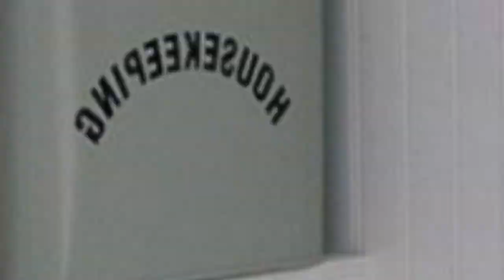75 Orange Floor Laundry Room With A Side-by-side Washer/dryer Design Ideas You'll Love ♡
0:00:00 - Intro
0:00:12 - Orange Floor Laundry Room With A Side-by-side Washer/dryer Design Ideas You'll Love: Inspirations 1 to 25
0:01:09 - Orange Floor Laundry Room With A Side-by-side Washer/dryer Design Ideas You'll Love: Inspirations 26 to 50
0:02:17 - Orange Floor Laundry Room With A Side-by-side Washer/dryer Design Ideas You'll Love: Inspirations 51 to 75